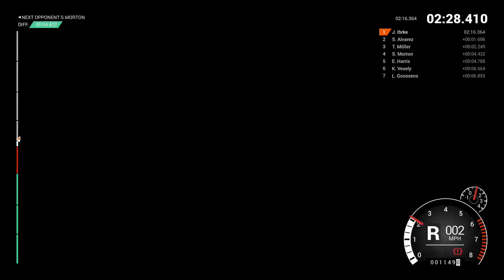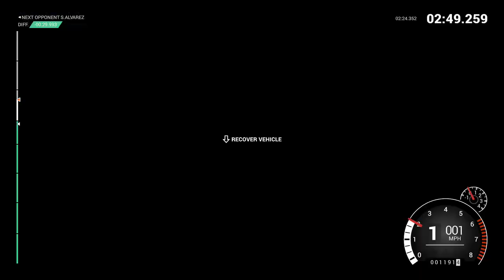(Xbox one) Dirt 4.